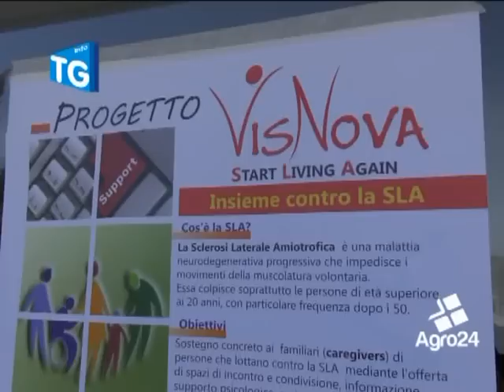Angri.Salerno. Progetto VisNova contro la SLA.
Parte il progetto VisNova, promosso dalla Cooperativa Sociale Cafha di Angri. Alla presentazione erano prsenti tutti i vertici dell'ASL Salerno tranne l'amministrazione comunale angrese, come ha tenuto a sottolineare il consigliere comunale Emilio Testa...